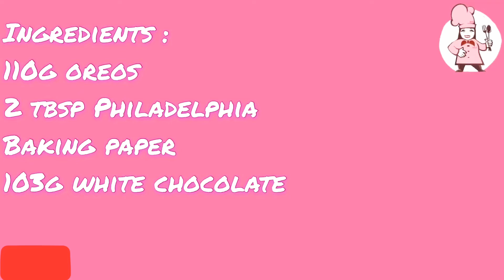No bake Oreo cake pops ✨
Ingredients :
110g of Oreos of your choice
2 tbsp of original cream cheese
baking paper
103g of white chocolate
Instructions:
1. Place the cookies in a food processor and pulse it a few times, until thoroughly crumbled.
2. Pour the crumbs in a bowl and add the cream cheese. Using your hands thoroughly mix the cream cheese in with the crumbs. Roll the dough into 1 inch balls.
3. Refrigerate balls for at least 30 to 35 minutes.
4. Melt chocolate. Take out the cake balls and stick a lollipop stick in them, then dip them in the chocolate one by one. Sprinkle with coloured sprinkles if desired. Refrigerate again until chocolate sets.
Per servings: 1 cake pop kcal:151 Sugar:13g
Cholesterol:3mg Protein:1g Fat: 7g .

Ingrédients :
110g d'Oreos de votre choix
2 cuillères à soupe de fromage à la crème original
papier cuisson
103 g de chocolat blanc.

Instruction :

1. Placez les biscuits dans un robot culinaire et battez-les quelques fois, jusqu'à ce qu'ils soient complètement émiettés.
 2. Versez les miettes dans un bol et ajoutez le fromage à la crème.  À l'aide de vos mains, mélangez soigneusement le fromage à la crème avec les miettes.  Roulez la pâte en boules de 1 pouce.
 3. Réfrigérez les boules pendant au moins 30 à 35 minutes.
 4. Faire fondre le chocolat.  Sortez les boules de gâteau et collez-y une sucette, puis trempez-les une à une dans le chocolat.  Saupoudrer de paillettes colorées si désiré.  Réfrigérer à nouveau jusqu'à ce que le chocolat prenne.
 Par portion: 1 cake pop kcal: 151 Sucre: 13g
 Cholestérol: 3 mg Protéines: 1 g Lipides: 7 g.

 Si vous avez essayé la recette, veuillez commenter ci-dessous et donnez-nous votre avis.